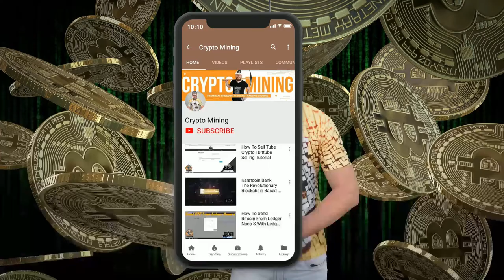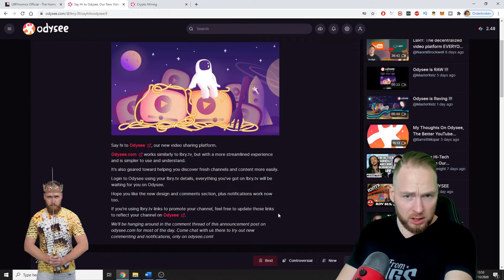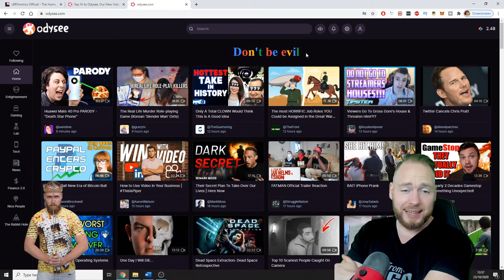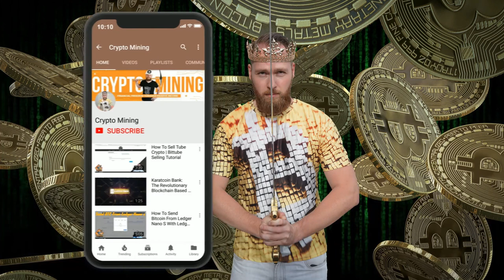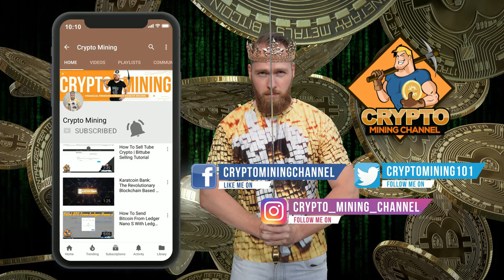Odysee: The New and Improved LBRY TV Video Sharing Platform 🤩🥳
Odysee : the new and improved lbry tv video sharing platform! Join LBRY/Odysee through this link and get some free LBC More info below ⮯

Download the LBRY app or visit lbry.tv for free and experience content freedom. You can sync your entire youtube channel in one click (see how in my previous video and earn lbry credits for each video view.
How to monetize your youtube channel without adsense in one click and make up to 35 times as much as youtube adsense

LBRY review : what is LBRY tv and how to earn free LBRY credits (Lbc)

☑ Refer others

☑ Mine LBC

☑ Receive tips